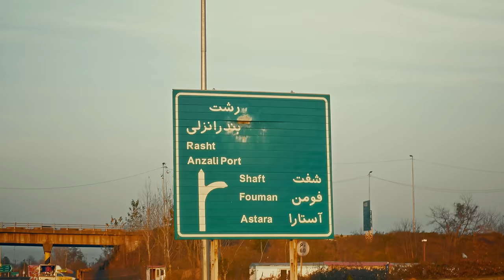Sadegh Boghi & Soor -OW OW |Official video by@Sajjad10dsoor /صادق بوقی و صور - آعو آعو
رعنایی که تو رو بر می کشه
Ow ow ow ow   Ow ow ow ow
یک روزی تک غروب آسمون بزه مه تی خالا گوشا با تیرکمان
یک روزی صدام یزیدی کافربوشویا انزلی میان با خاور
اگر دیدی رشتی ام اگر دیدی رشتی ام
خیلی هم‌مشتی ام تاکسی بر گشتی ام
بدو‌ بدو‌ بریم شمال ببرمت یک‌جای باحال
رشت شهر عشق حال
قدم بزنیم شهرداری میده حال بهم  می بینم تو‌هم‌بهم حس داری
تورو از هفت آسمون چیدمت ای مهربون
پس بکن یک‌ لطفی  بهم عزیزم پیشم بمون
ای عزیز خیلی می خوامت بیشتر از این دل و‌جون
آلهی نباشه هیچ وقت  جدایی بینمون
Ow ow ow ow
بیا تا که برقراره دنیا منو‌تو به عشق هم بسازیم
مثل ماهی بریم آب دریا واسه هم قصر صدف بسازیم
هلهله کن ولوله کن قل قله کن منو‌و وله کن
می دونی واسه تو‌همه چیمو‌می دم
من فقط محو اون صورت مهتابیتم
صورت مهتابیتم
اگر وقت یک لحظه غم بره تو‌ دلت
شب من روز نمی شه  بدجوری قفلم‌ بهت
 بدجوری قفلم‌ بهت
مثل پروانه ها می گردم هی دور تو آخه حد نداره خوشگلیت چقدر ماهی تو
من‌میشم فداته  هرچی دارم براته
تو‌اصلا خونه‌نمی خوای تو‌ی قلبم‌جاته

Sadegh Boghi & Soor  -OW OW |Official video by​⁠  /صادق بوقی و صور - آعو آعو

در زمینه ساخت ویدیو و موزیک ویدیو و موزیک و فیلم هر گونه سوالی داشتید میتونید با من در ارتباط باشید
از تولید ساخت موزیم و ترانه ملودی و ساخت تیزر و ساخت فیلم و همچنین تجهیزات صدابرداری و فیلم برداری میتونید با من در ارتباط باشید .